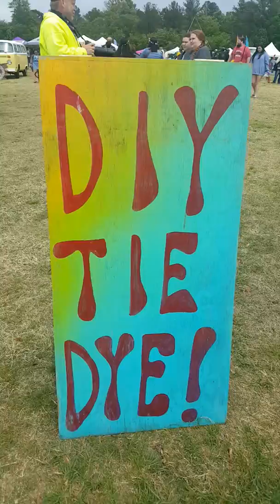Hippie Fest(2)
Cayce SC